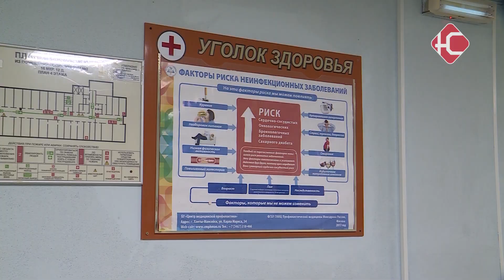Точка возврата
В России уже который год подряд, отмечается всемирный День отказа от табака. За последние годы доля поклонников табачных изделий снизилась, но при этом статистика значительно изменилась с появлением электронных устройств. О способах борьбы с вредной привычкой рассказал специалист местной больницы. Подробности в следующем сюжете.

Курение - одна из главных вредных привычек, которая приводит к саморазрушению организма. Ее пагубное действие влияет не только на легкие, но и на остальные важные органы - от головного мозга до сердечнососудистой системы.

"Любой человек, который имеет такую проблему, это заболевание синдром зависимости от никотина. Он просто укорачивает свое пребывание в состоянии жизни и приближает свою смерть".

Для уменьшения числа поклонников табака и пытающихся избавиться от табачной зависимости были созданы электронные сигареты. Но в итоге они способствовали не уменьшению числа курящих, а его увеличению. Включив в свое число не только взрослых, но и подрастающее поколение.

"Человек психологически начинает ощущать,  что он вроде бы и не курит и возможно даже больше начинает употреблять тех же самых веществ, что поступали с курением. Убирается  один только фактор высоких температур, а именно сопутствующий дым, компонент воздействия на ротовую полость и верхние дыхательные пути, этот компонент убирается. Но в целом пагубное и отрицательное воздействие сохраняется и может даже усугубляться из-за тог, что человек начинает увеличивать количество употребления".

У вредных привычек есть точка возврата. Отказаться от курения можно, было бы желание - это нелегкий процесс и существует множество способов борьбы с вредной привычкой: книги, медикаменты, различные встречи и сеансы. А так же всегда можно обратиться за помощью к специалистам наших медучреждений. Бросить курить непросто, но терпение и сила воли приведут к желаемому результату.